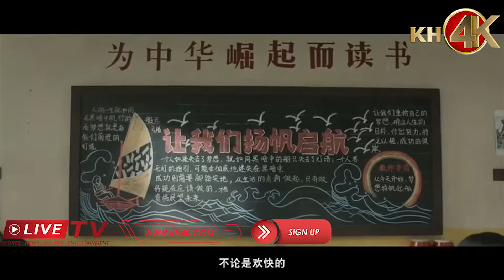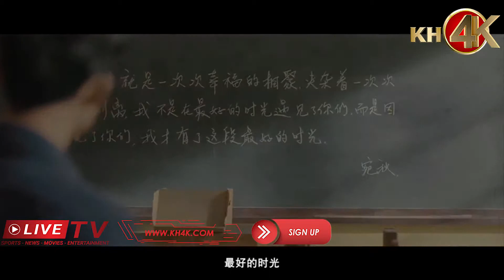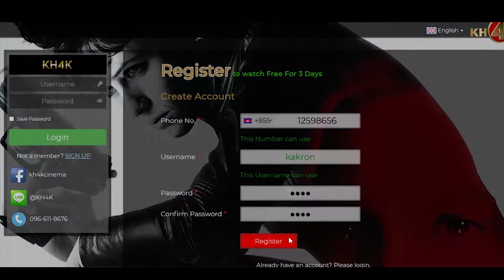Song of Youth